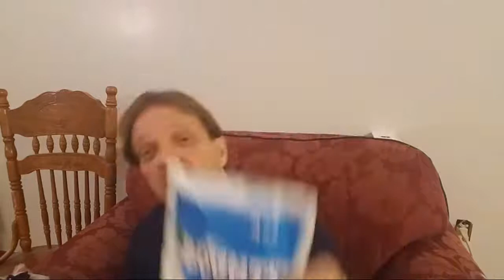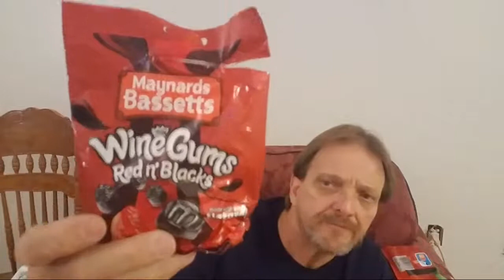unboxing Ireland Candy Taste Test | Review | Zebra VLOGS Ep 2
Unboxing Ireland Candy Taste Test, Review |  Zebra VLOGS. I was tagged and challenged by Zebra Vlogs tagged me to do this Ireland candy taste test, this is part 2 enjoy the show I look forward to hear from you.